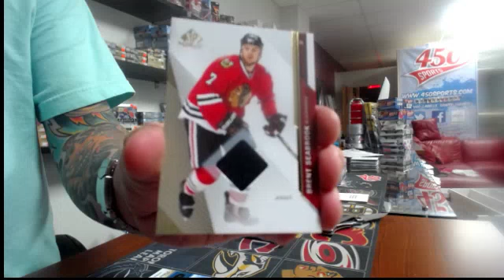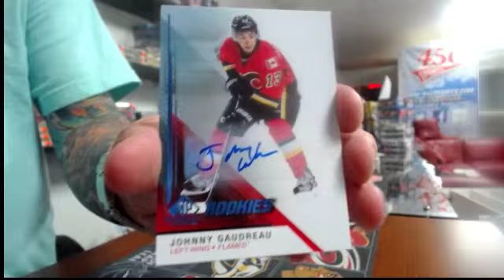450 Sports # 1006 - 2014/15 SPGU Double Box Break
450 Sports # 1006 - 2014/15 SPGU Double Box Break